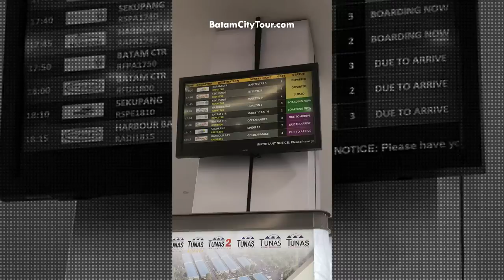INDONESIAN HARD LIFE MOMENT | BATAM CITY TOUR LIFE COMPILATION #16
Book your weekend getaway to Batam with Batamcitytour.com today! Reserve your stay, car rental, day tours and travel package hassle free! 🚙✈️🛥️🛬 Book your stay in batam city with batamcitysentosa We offer you the best rate better than any promo on expedia